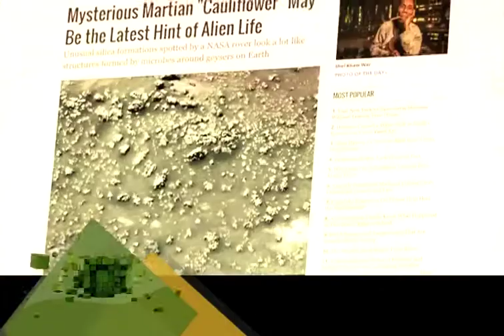Andam promo- strange incidents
Will the inxidents that happened 160 years back repeat itself??